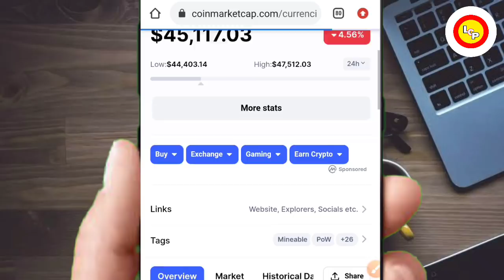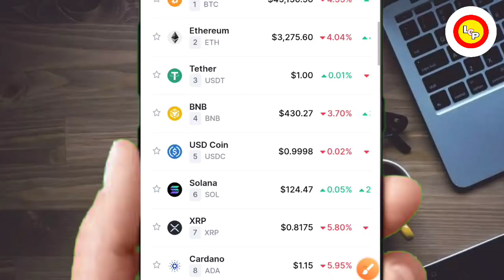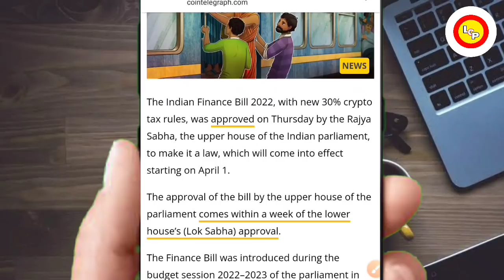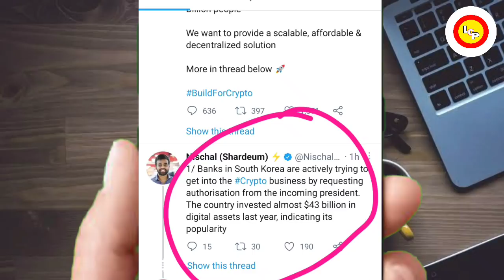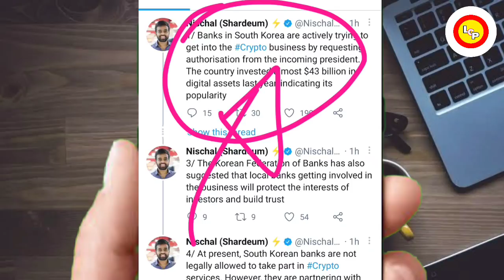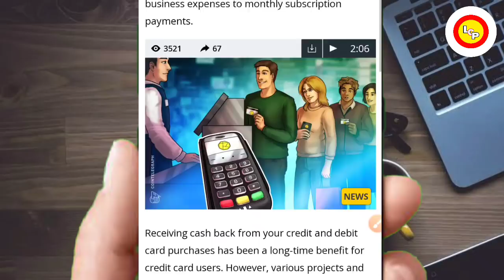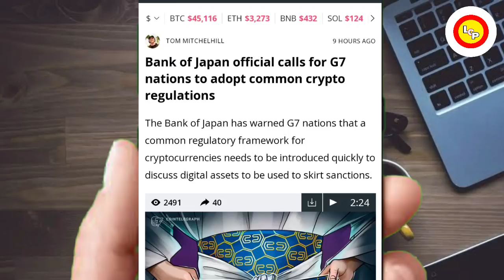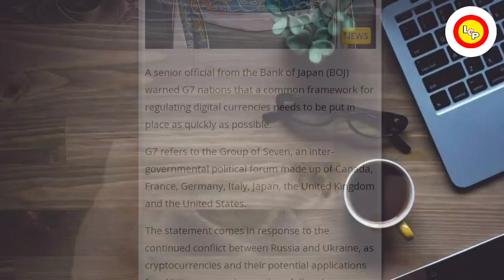🚨📣CRYPTO MARKET⚠️GOOD NEWS🤑 दुबई और जापान से बड़ी खबर🔥🚀SHIBA INU BIG UPDATE🤑🤯shib